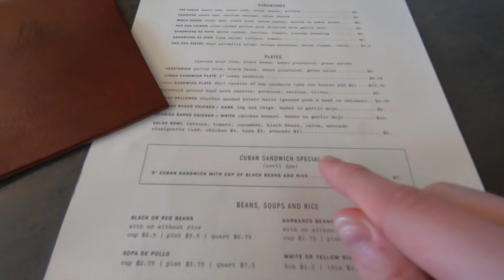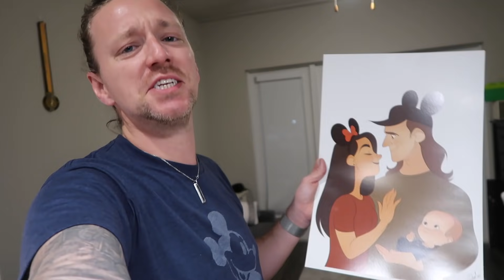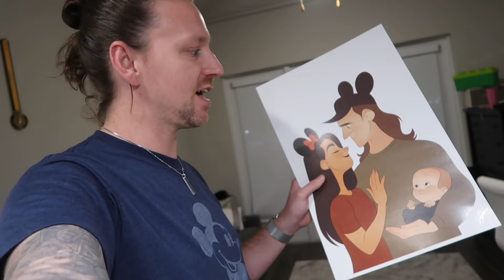GUESS WHO LIKES NICKELBACK?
Official Danny Duncan video